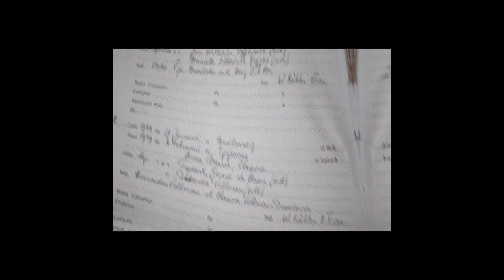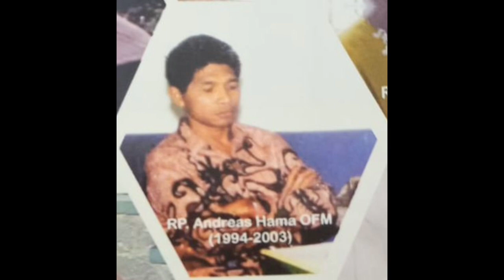Profil Paroki Gereja Santa Maria Para Malaikat Cipanas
Sobat GS, berikut profil singkat Paroki Gereja Santa Maria Para Malaikat Cipanas.